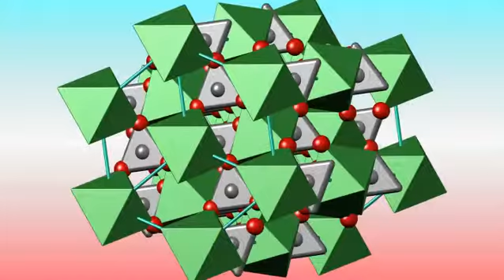Gaspeite cif p1 cell mol2. Кристаллическая структура гаспеита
Crystal structure of gaspeite